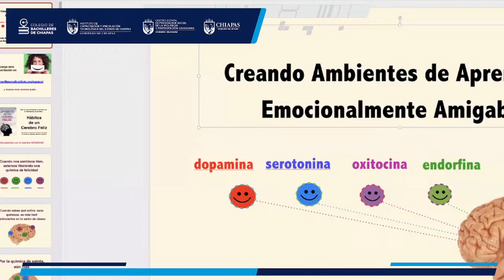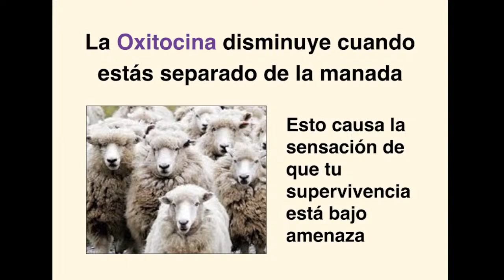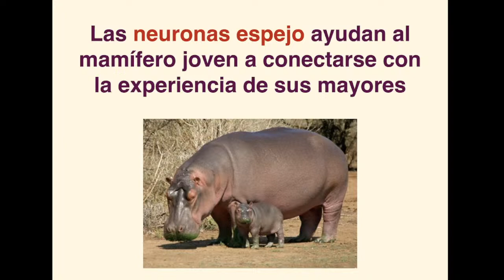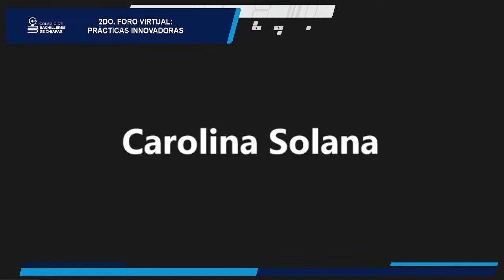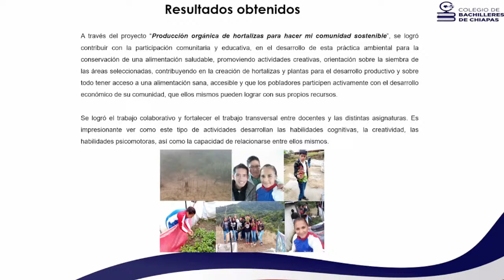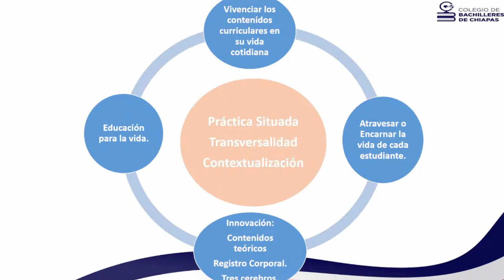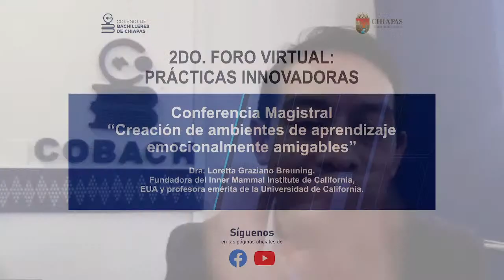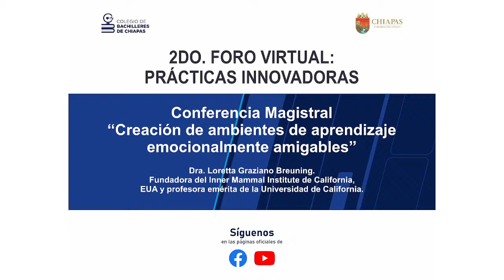2do. Foro Virtual Practicas Innovadoras.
2do. Foro Virtual Practicas Innovadoras.

Conferencia Magistral "Creación de Ambientes de Aprendizaje Emocionalmente Amigables".